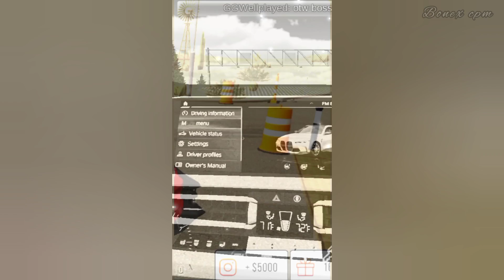Car Parking Multiplayer Tiktok 🎶 Part#2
Car Parking Multiplayer Tiktok videolar
car parking multiplayer tiktoker
Tiktok compilation car parking
Video Jedag Jedug car parking

car parking version 4.8.6

*NB jika musik tidak pas dengan video berarti mengandung copyright pada musik aslinya , harap maklum jika banyak kekurangan 🙏